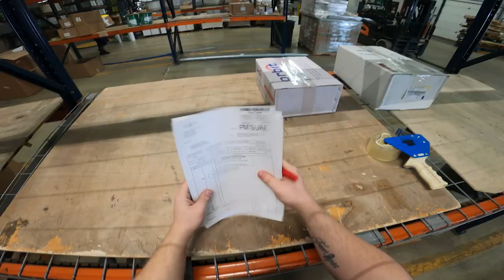Lonestar Electric Supply | POV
Check out Lonestar Electric Supply through the eyes of our team members!